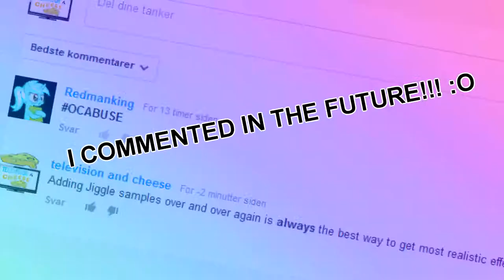I AM A TIME TRAVEL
ONE DAY I WAS ON A YOUTUBE AND I MADE COMMENT AND COMMENT WAS -2 MINUTES AGO! (FROM THE FUTURE!!)

SHOETUBE MAY STILL BE DRUNK.

Also, I have forgot to work on animation in SFM, so I think I will be do that soon.